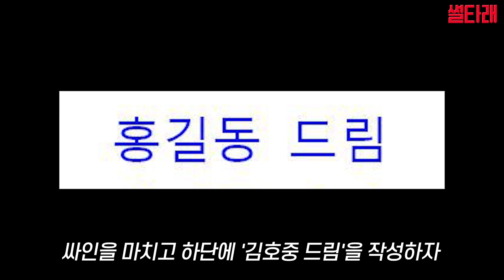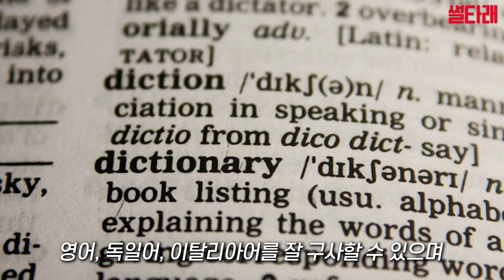김호중, 1세~33세까지 성장 과정